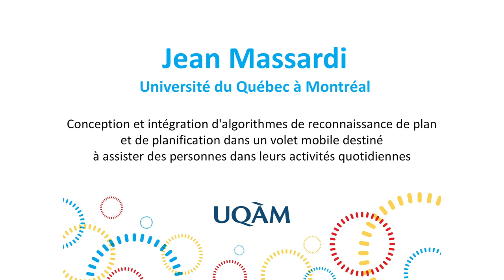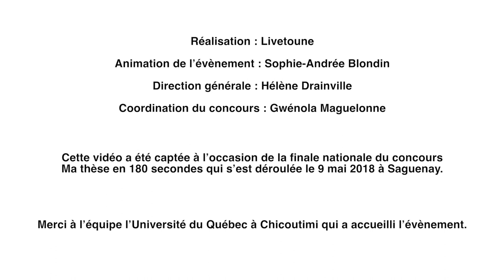Ma thèse en 180 secondes - Finale nationale 2018 : Jean Massardi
Jean Massardi est étudiant à l'Université du Québec à Montréal. Il a présenté en trois minutes sa thèse « Conception et intégration d'algorithmes de reconnaissance de plan et de planification dans un volet mobile destiné à assister des personnes dans leurs activités quotidiennes » à l'occasion de la finale nationale du concours Ma thèse en 180 secondes, qui se tenait le 9 mai 2018 à l'Université du Québec à Chicoutimi, dans le cadre du 86e congrès de l'ACFAS. Cet événement était présenté par Hydro-Québec, en partenariat avec l'Association canadienne pour les études supérieures et le Canal Savoir.

Pour ses activités, l'Acfas bénéficie du soutien de :
- Ministère de l'Économie, de la Science et de l'Innovation du Québec
- ICI Radio-Canada
- Caisse dépôt et placement du Québec